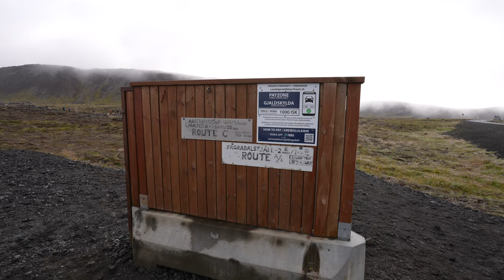Iceland Volcano Eruption 2022 (Everything you need to know)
Join us in our crazy adventure as we witness the Iceland volcano eruption in 2022. We visited the Meradalir volcano eruption in Geldingadalur valley - The newest volcano of Iceland. Happy to share the Iceland volcano vlog.

☕️ Liked our content? You can buy a coffee for us

Priyanka & Pranjal
Here are some resource to help you plan your next trip -